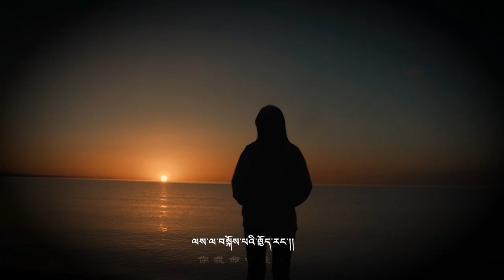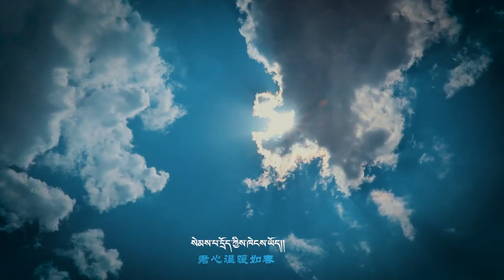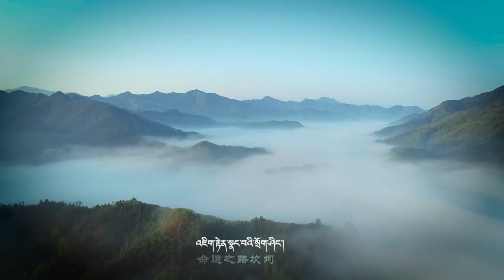New Tibetan song 2022 ࿉ བོད་གཞས་གསར་པ་༢༠༢༢༼སྣང་བའི་སྲོག་ཤིང་།ཕ་གཞིས་ཕུན་ཚོགས། ࿉ Phashi Phuntsok 2022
New Tibetan song 2022 ࿉ བོད་གཞས་གསར་པ་༢༠༢༢༼སྣང་བའི་སྲོག་ཤིང་།༽གཞས་པ། ཕ་གཞིས་ཕུན་ཚོགས། ࿉ Phashi Phuntsok 2022